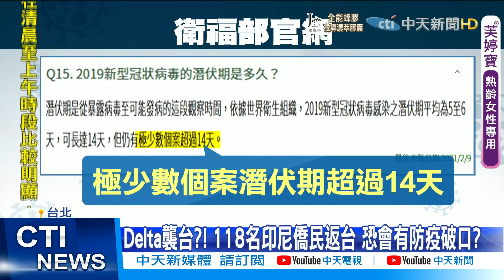【每日必看】Delta襲台?! 118名印尼僑民返台 恐會有防疫破口?@中天新聞CtiNews 20210810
全球Delta變種病毒大流行，印尼一天就新增兩萬名delta確診個案，政府特別安排包機，將118名印尼僑民接回台灣，但因為美國CDC發布警告，Delta病毒可傳染期長達18天，讓民眾擔心這批從高風險染疫區返台的國人，僅隔離14天根本不夠!，指揮中心澄清潛伏期和可傳染期並不同，但專家卻表示，面對Delta變種一定要高規格看待，隔離期間即使天天做PCR檢測都不為過!

歌名: Sunspots
作者: Jeremy Blake
類型: Dance & Electronic
氣氛: Happy Music